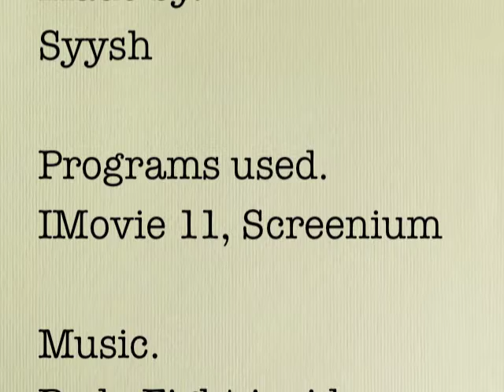RCT3: Face Off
##READ### Pls comment, help me grow! :D - This coaster took me very much time to build, and now finally here is the result! Face Off is my first FINISHED coaster with custom scenery :] so don't be to harsh =P Please give me some tips if you think I have to do something better in my next vid :) And I am also experimenting with different intros.
So take a look at this coaster :D